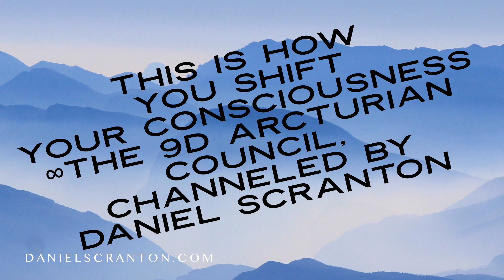This is How You Shift Your Consciousness ∞The 9D Arcturian Council, Channeled by Daniel Scranton